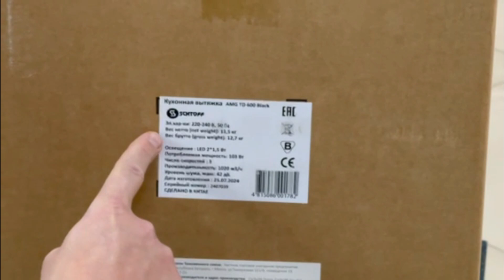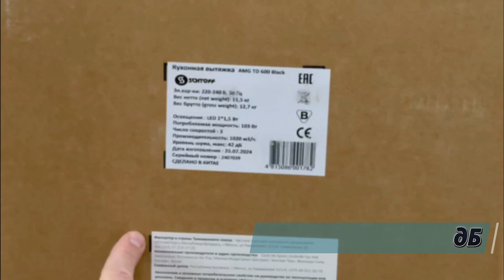Новинка! SCHTOFF AMG TD 600 Black- чёрная Т-образная вытяжка 60 см. Мощная и современная. Распаковка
Т-образная чёрная вытяжка  SCHTOFF AMG TD 600 Black — это современный элемент кухонного интерьера, который сочетает в себе функциональность и стиль. Матовая поверхность, выполненная в глубоком черном цвете,  позволяет вытяжке гармонично сочетаться с любыми кухонными поверхностями. Её идеальная форма обеспечивает оптимальную циркуляцию воздуха, а мощный двигатель справляется с любыми вызовами — будь то жаркое приготовление на плите или запекание в духовке. Интуитивно понятное сенсорное управление и современная система освещения делают процесс готовки комфортным и приятным. Безусловно, Т-образная чёрная вытяжка SCHTOFF AMG TD 600 Black— это не просто техника, а настоящий элемент стиля, который станет неотъемлемой частью вашей кухни и подчеркнёт вашу индивидуальность. Она идеальна для тех, кто ценит качество, эстетику и инновации в бытовом дизайне.